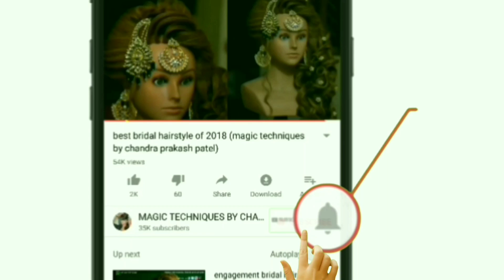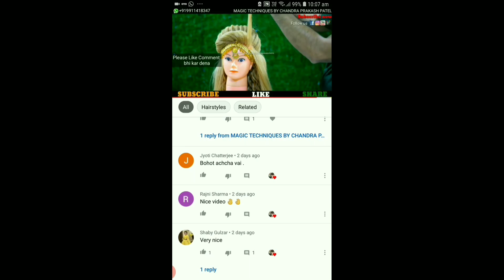christian marriage hairstyle ● Layer puff hairstyle with lines ● Engagement wedding Bridal hairstyle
In this hairstyling tutorial CHANDRA PRAKASH PATEL from MAGIC TECHNIQUES BY CHANDRA PRAKASH PATEL shows how to make a sharp lines { layers } on puff with this hairstyle specially for christian wedding and Engagement ceremony try this style on your beautiful clients i hope you like this video.

christian bridal open hairstyle
Layer hairstyle with lines puff
Engagement wedding hairstyle

side puff hairstyle

two side puff hairstyle
side puff hairstyle for wedding
simple puff hairstyles for everyday
side puff natural hair

side puff hairstyle for party
side puff hairstyle for bride
side puff braid
christian wedding hairstyles for long hair
open hairstyles for medium hair

open hairstyles for short hair
open hair style for party
open hairstylesgirl
open hair style for wedding

hairstyles for open straight hair
open hairstyles with saree
open hair hairstyle for wedding

kerala christian bridal hairstyle photos
indian bridal hairstyles with veil
christian wedding bun hairstyles
christian engagement hairstyle
engagement hairstyles for saree

engagement hairstyles 2018
indian engagement hairstyles for short hair
engagement hairstyles kerala
hairstyle for engagement in lehenga

traditional hairstyle for engagement
engagement hairstylessouth indian
engagement hairstyle for round fac

catholic bride hairstyles
hairstyle for christian bride in saree
christian bridal makeup with saree

GET IN TOUCH WITH ME FOR MORE INFORMATION .

চুলের ধরন
kiểu tóc
சிகை அலங்காரம்
وارن جو انداز
ਹੇਅਰ ਸਟਾਈਲ
ହେୟାର ଷ୍ଟାଇଲ
үс засалт
헤어 스타일
gaya rambut
চুলের ধরন
kiểu tóc
சிகை அலங்காரம்
وارن جو انداز
ਹੇਅਰ ਸਟਾਈਲ
ହେୟାର ଷ୍ଟାଇଲ
үс засалт
헤어 스타일
gaya rambut
saç düzümü
बाल शैली
تسريحه شعر
saç düzümü
बाल शैली
تسريحه شعر